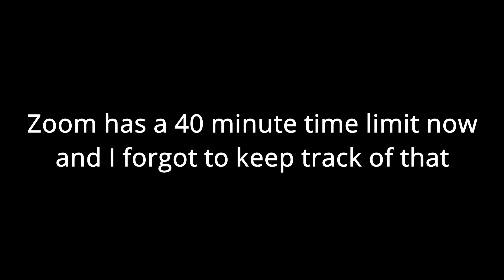gives a BRO TALK to Stand Strength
Get in touch with me for coaching!